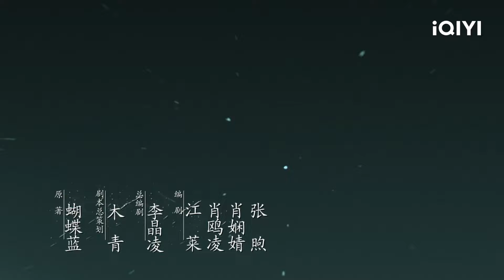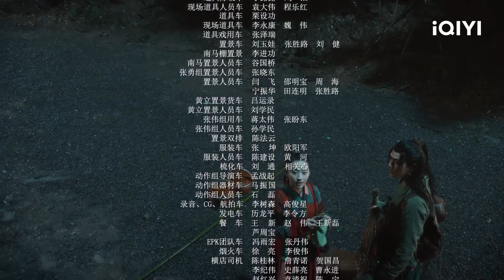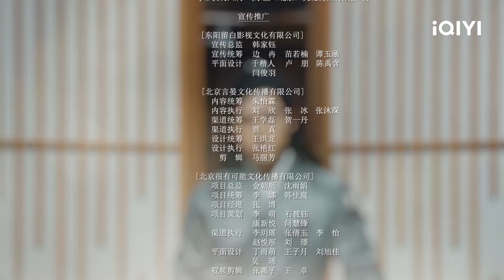🏂【FULL】天醒之路 EP01 | Legend of Awakening | iQIYI Romance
【Legend of Awakening】is trending on iQIYI with multiple subtitles.